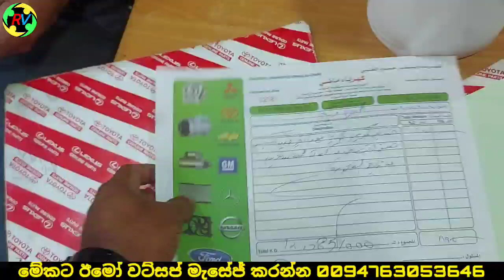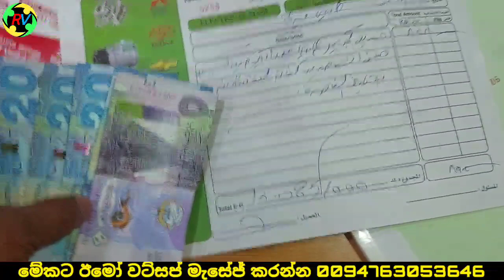2022.10.10 මටත් දැන් අමාරුයි සමාවෙන්න අහන්න ශෙයාර් කරන්න